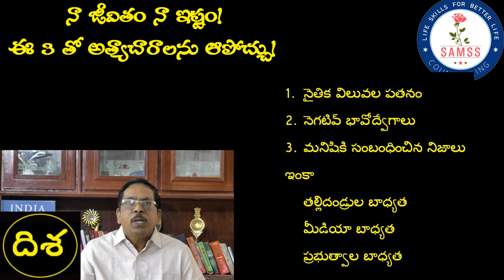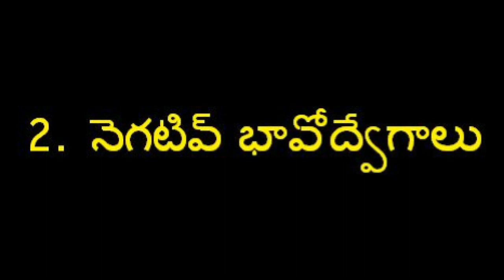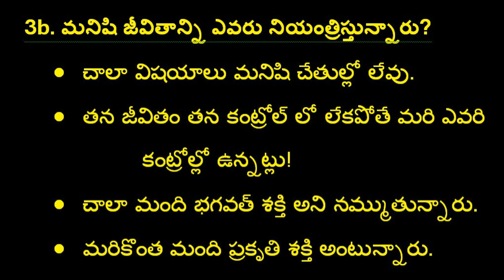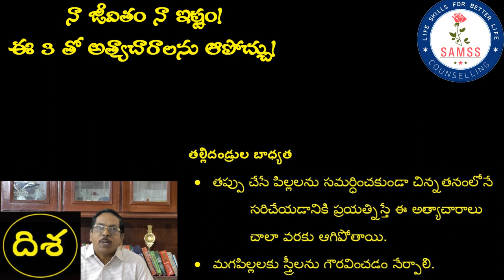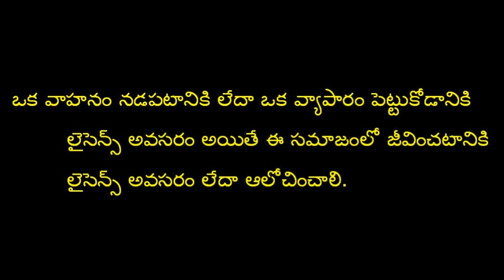Life Skills 102| నా జీవితం నా ఇష్టం-సామాజిక నైపుణ్యాలు-ఈ ౩ తో అత్యాచారాలను ఆపొచ్చు-Sexual Harrasment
ఈ వీడియో అత్యాచారాలను ఆపడానికి చదువు కన్నా నైతిక విలువలు పెంపొందించడానికి ప్రాధాన్యతనివ్వాలని, వాటితో పాటు మనిషిపై నెగటివ్ భావోద్వేగాల ప్రభావాన్ని గురించి మనిషి జీవితానికి సంబందించిన నిజాల గురించి ప్రతి ఒక్కరికీ శిక్షణ ఇవ్వవలసిన అవసరముందని చెబుతుంది. ఇంకా ఒక వాహనం నడపటానికి లేదా ఒక వ్యాపారం పెట్టుకోడానికి లైసెన్స్ అవసరం అయినప్పుడు, ఈ సమాజంలో జీవించటానికి కూడా లైసెన్స్ అవసరమని  వివరిస్తుంది.